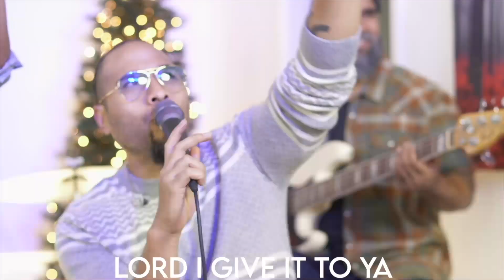2020 New Year's Eve Service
Hey family, and Happy New Year! Thank you for joining us for this New Year’s Eve service. 2020 was an unusual year, but we are going to close it out strongly. Let’s be expectant for what God can do through this service.